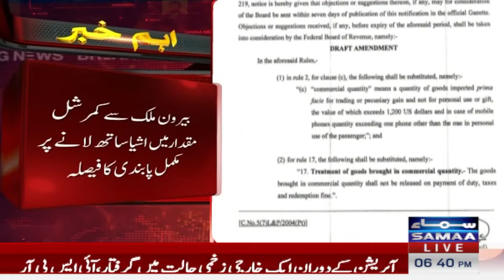Breaking News: Govt's Big Decision | SAMAA TV